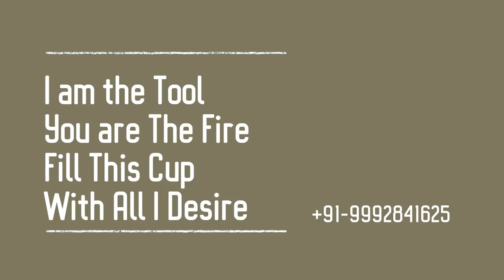Ritual to Make Any Wish Come true - दुनिया का सबसे असरदार प्रयोग काम करे तुरंत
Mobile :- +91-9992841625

- A Special spell to make your any dream come true just do this fulfillment ritual for 11 days drink 7 glass of water infused with this charm and see what can it bring it in your life